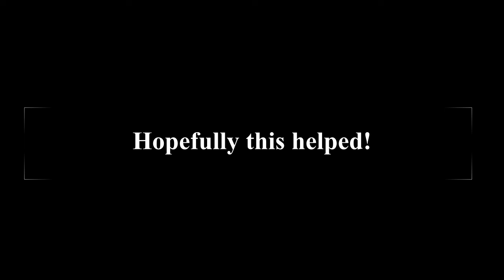I Made MONEY FAST with These 3 Lumber Tycoon 2 Tips!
(Lumber Tycoon 2 how to make fast money)
Wanna know how to make money fast easily in Lumber Tycoon 2? Then this video is for you!

Times:

0:00 Intro
0:10 Ice Wood
3:31 Lava Wood
4:29 Gold Wood
6:47 Outro